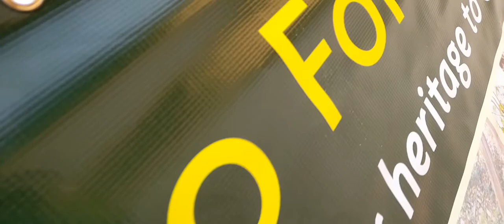BEST MOMENTS FOR SCOUTS